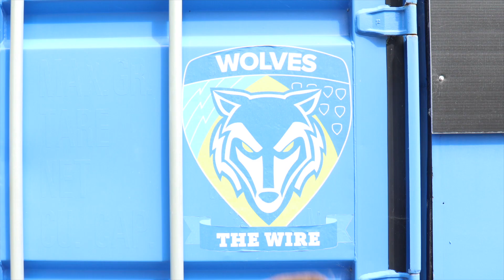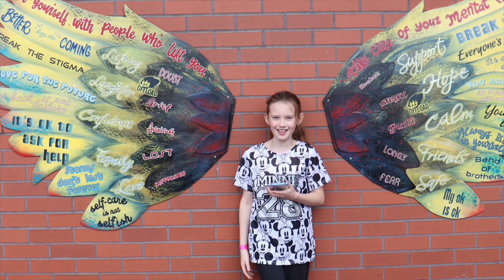2023 WYZ Newz Warrington Wolves Captain Run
Over 50 of our members including those from our holiday club nipped down the road to The Halliwell Jones Stadium to see the Warrington Wolves 'Captains run' where players train ahead of their weekend game against Catalans Dragons.

As part of our 'Members go Free' promotion with The Wolves, we are expecting a few more to be at the game to see the players in action.

Lots of happy faces as they got to meet and chat to the players and grab a selfie and an autograph and of course the WYZ Newz team were there to capture it all.